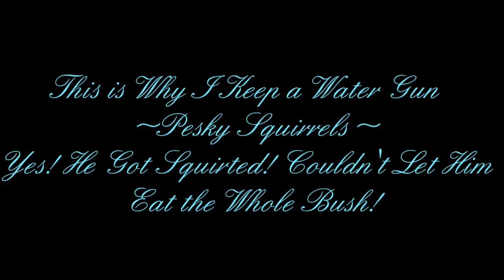Squirrel 8-3-13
Pesky Squirrel Eating My Hibiscus Plant